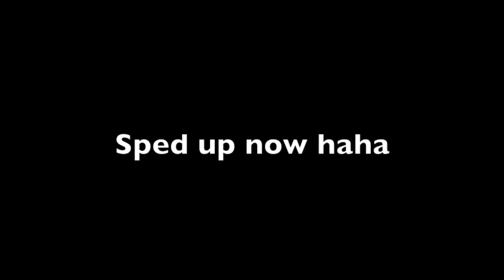"You're Gonna Miss Me" (Cup Song Cover)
Tried learning the Cup Song from Pitch Perfect originally from the LuLu and the Lampshades. Well, enjoy!! :)